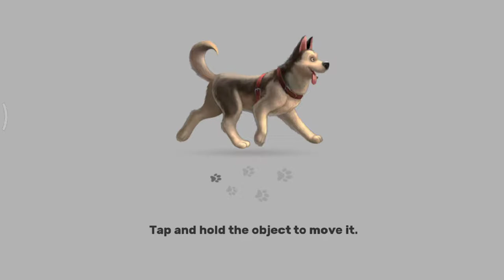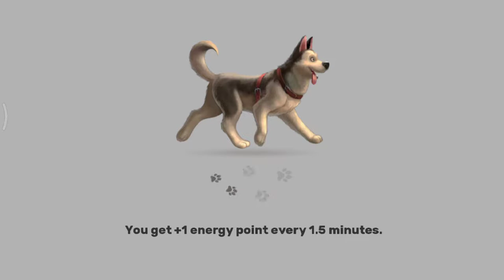Klondike Adventures, Level-17, Part#2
Klondike: The Lost Expedition is a free-to-play farming simulation game developed by and published by Vizor Interactive. Klondike is available on many social networks worldwide, including Facebook.

The game world of Klondike will take its players to Alaska of the gold rush era with its unique atmosphere and charm.

Klondike’s world will fascinate players with its amazing graphics, the riot of colors of the surrounding nature, the style and unique design of its architecture. Players will experience the indigenous ethnic culture of the peoples of the Far North and the nomadic lifestyle of gold-miners.

The land of snow-capped mountain tops, valleys folded in mist, splendid waterfalls, and fast-flowing rivers. This is the place players will get to while helping the young character in his search for the lost expedition of his father, a gold-miner.

Klondike’s players will face a challenging task of building a prosperous station, developing agriculture and animal farming, arranging the production and exchange of food and materials to prepare for a long and exciting expedition. Players won’t be alone in this mission: the local Inuit and their hired friends will assist them in all their undertakings.

With the map of Klondike in their hands, players will get to explore a vast game world, open multiple picturesque locations full of mysteries, hidden treasures, useful materials, ample opportunities, and challenging tasks. Completing each of the various quests will take them one step closer to solving the mystery of the lost expedition.

Klondike is a farming game with the following unique features that make it stand out from the rest of similar games:
an exciting and moving storyline;
high-quality & true-to-life graphics;
travelling and adventure element.